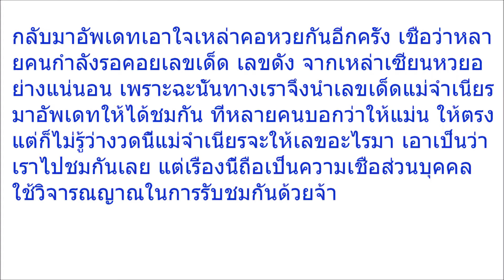เผย 10 เลขเด็ด “แม่จำเนียร” สองตัวเน้นๆ